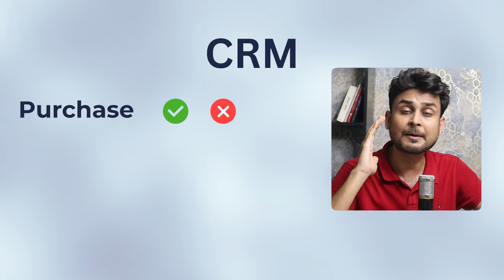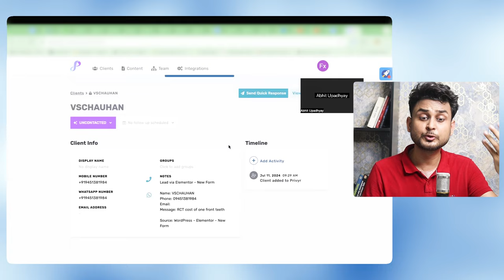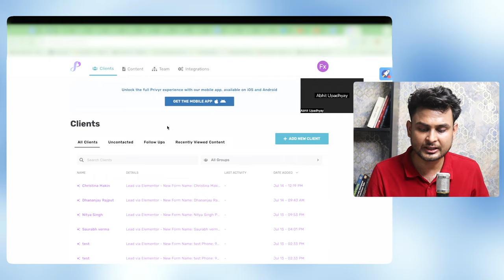Watch This Before You Buy CRM For Your Business! or you might REGRET | Aditya Singh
➥ Enquire for digital marketing services, courses or book a 1-2-1 consultation call

- Pros and cons of CRM
- Who actually requires a CRM
- When you actually require a CRM

Useful Links:
✅ Let’s connect online:

🙋‍♂️ Who am I:
Aditya Singh is a digital marketer for the last 6 years, and he is actively working with numerous brands.
He is an expert in Google Ads, Facebook Ads & Lead Generation funnels. Aditya is the founder of a digital marketing agency, Fx Retina, based in Lucknow.
He shares complex digital marketing content in a very simple way that even a 5-year-old kid can understand and implement.

- If you found this video insightful and actionable, don't forget to:
Video credits:-
[Content Creation Agency]